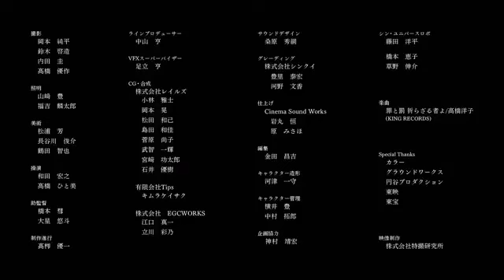Absolute cinema desu